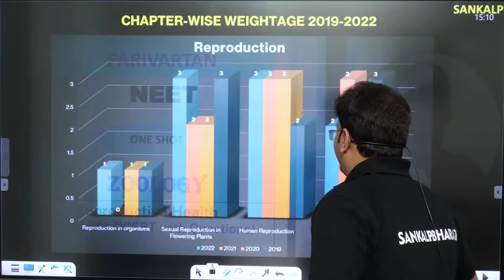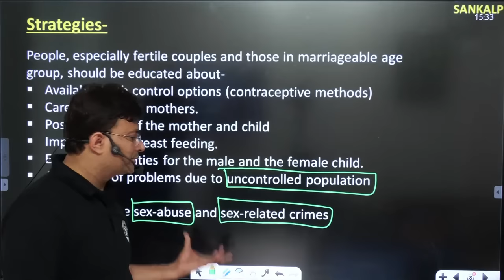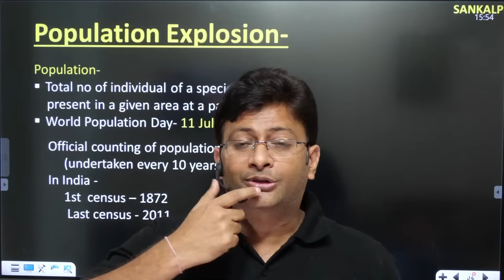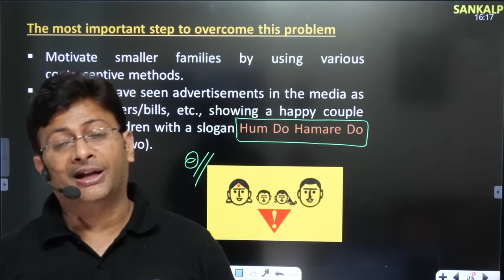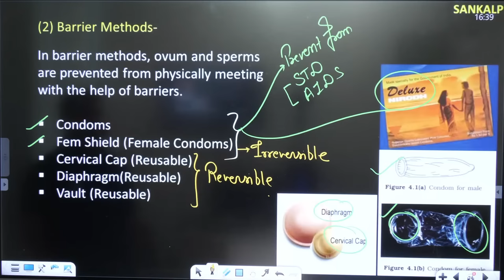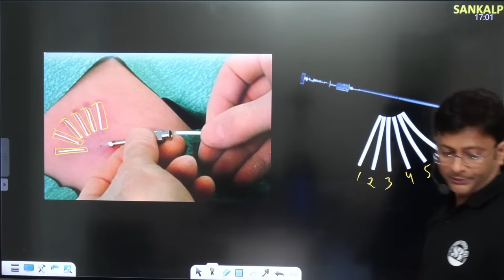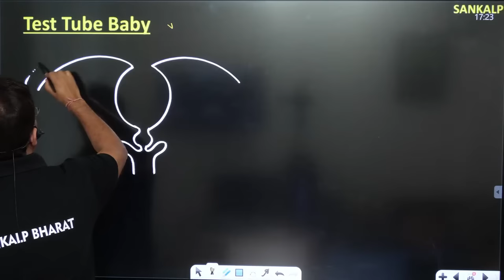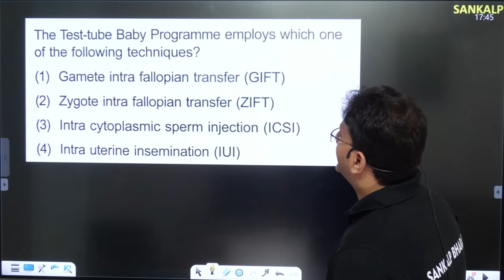REPRODUCTIVE HEALTH ONE SHOT | NEET 2024 | ALL CONCEPTS & TRICKS | ZOOLOGY SANKALP BHARAT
In this comprehensive session, MD Sir covers all the essential concepts and tricks you need to master this crucial topic.

Here's what you can expect:

Clear and concise explanations of complex concepts:

Male and female reproductive systems
Gametogenesis
Fertilization
Implantation
Pregnancy
Parturition
Lactation
And more!
Valuable tips and tricks to remember key details:

Mnemonics
Diagrams
Comparisons
Real-life examples
Practice questions to test your understanding:

NEET-style MCQs
Assertion-Reasoning questions
Case studies